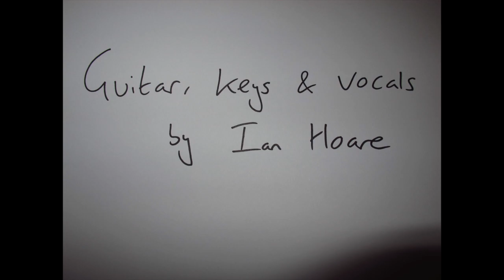The Bradley Wiggins Song by Ian Hoare (King Of The Road)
If you need a bit of random light relief here is a flashback from 2012 when myself and a few other UoB staff made a video for a song I'd written about Sir Bradley Wiggins (back in his heyday).  Hope you enjoy it!!